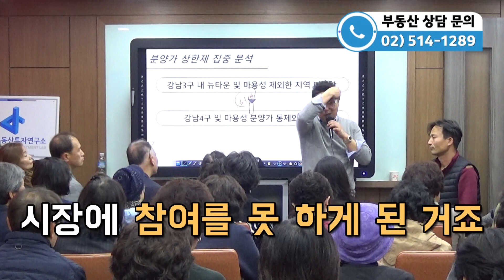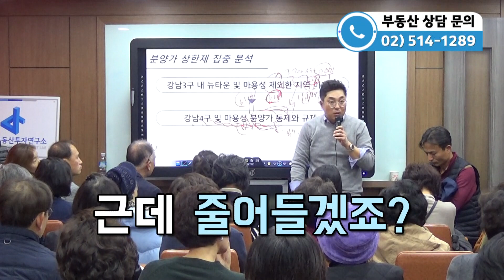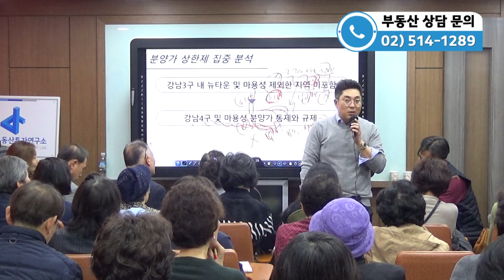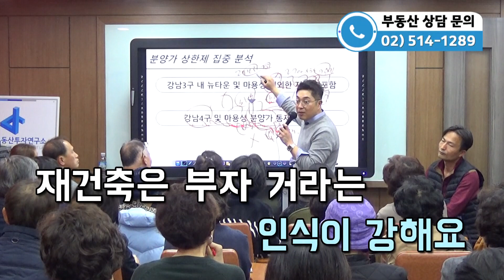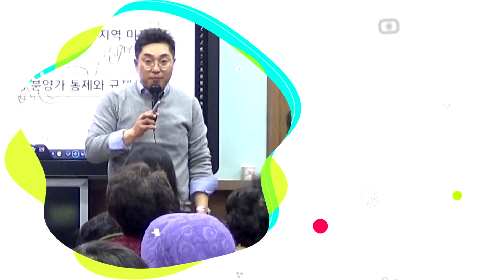[부동산 성공 투자] 정부는 정말 집값 잡을 생각 있는가? 아, 집값 올릴 생각은 있고?ㅣ부동산 투자 및 상담 문의 : 02-514-1289 드림부동산투자연구소